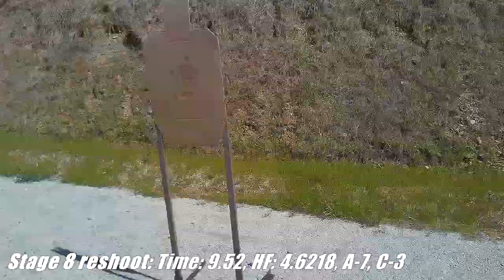Brock's Gap USPSA Match Breakdown - 04/03/2021 - Cajunized CZ P-09 w/ Swampfox Justice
Saturday, April 13rd, 2021's match at Brock's Gap Training Center in Hoover, AL.

Equipment:
Cajunized CZ P-09
Swampfox Justice
CZ OEM 19rd Magazines w/ Henning Extensions & Grams Followers
Double Alpha Academy Competition Belt
Ghost 360 Magazine Pouches
Phlster Floodlight OWB on Ben Stoeger Pro Shop Boss Hanger
Aimcam Pro2i
Howard Leight Impact Sports with Chinesium Amazon Gel Ear Cups